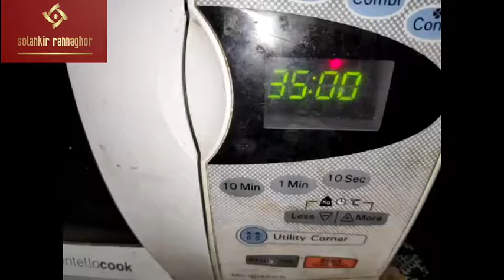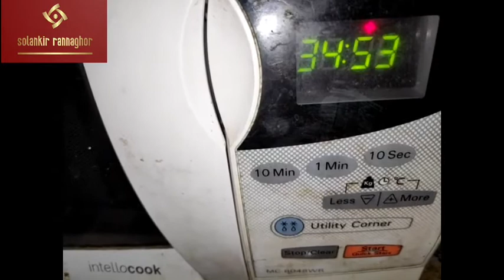Orange Tea Cake/Delicious Orange Pound Cake/Tea Time Orange Cake/Christmas Special Orange Tea Cake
Welcome to SOLANKIR RANNAGHOR. Today I have brought to you the recipe of a Christmas Special orange tea cake. It is very popular among people of all age groups. It is full of vitamins and minerals and is very delicious to eat. So what's there to delay? Let's make delicious orange tea cake.

Orange tea cake

Serves:- 8

Ingredients:-

1 cup plain flour

Half cup white oil

Half cup powdered sugar

3eggs

One orange

1 tbsp baking powder

1 pound mould lined with butter paper

Process:-

At first mix powdered sugar, eggs and oil very well together

Next fold  in the plain flour along with baking powder

Add the juice of the orange and 1 tbsp lemon zest

Fold it softly and  then bake it in a butter paper lined mould for 35 minutes

Your delicious Orange tea cake is ready

Enjoy with your family and friends
My Favourite 20 Recipes:-